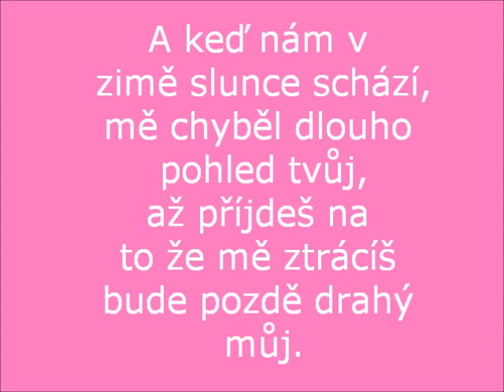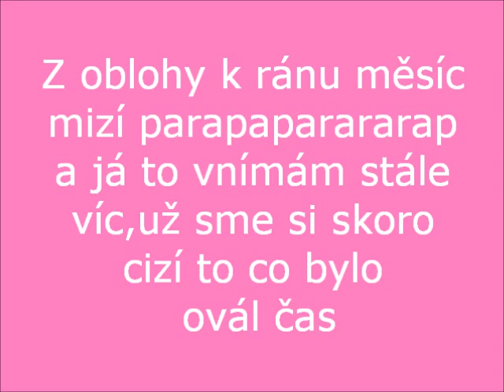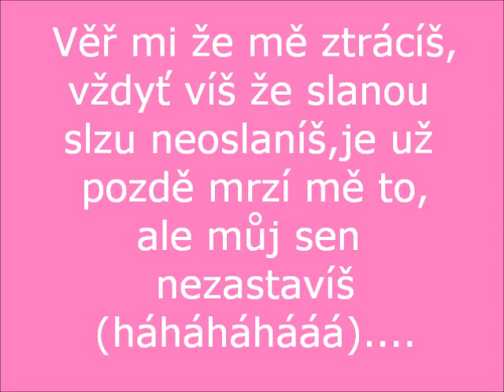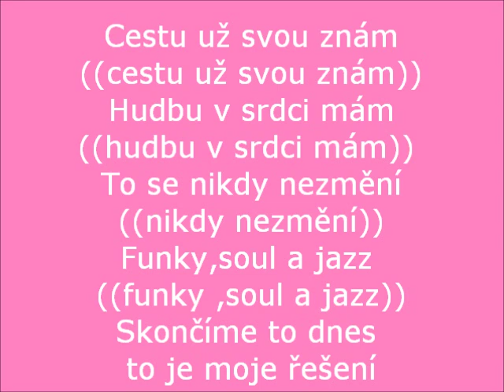Monika Bagárová - Funky, Soul & Jazz text